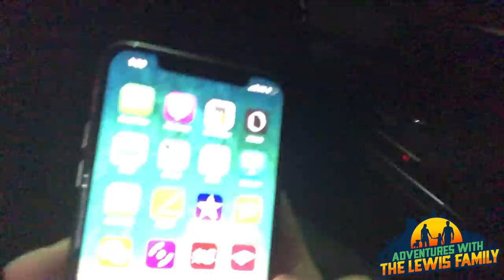STOPPED BY POLICE AT LAX LEAVING FOR CHINA